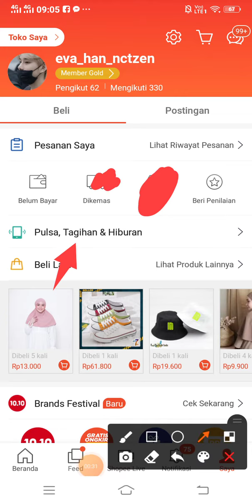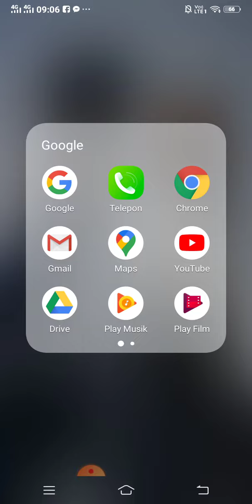Cara Menyalin Nomor Resi di Shopee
Cara menyalin nomor resi di Shopee dengan membuka salah satu menu pesanan dikirim